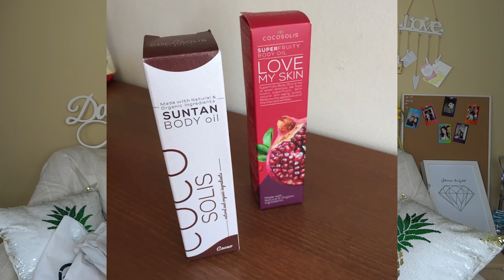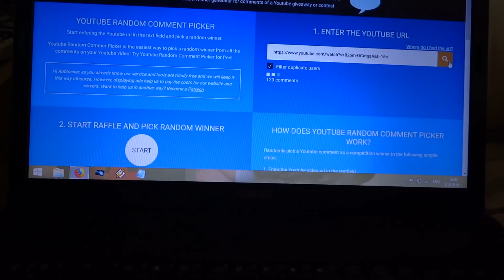Нови придобивки АВГУСТ I Shopping Haul August I Dayana Hristova 4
Спестете 10 % от цената на покупките си в сайта , като използвате промо код: dayana

Очаквайте ново видео всяка седмица! Благодарна съм, че ви има! Целувки! ❤ Ако имате въпроси или просто искате да ми споделите нещо - отговарям на всеки от вас в коментари!